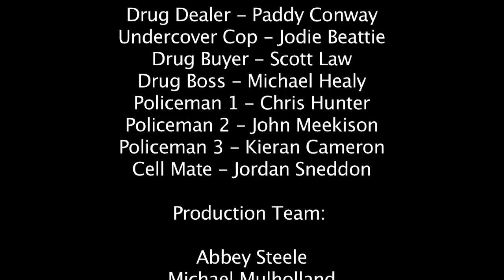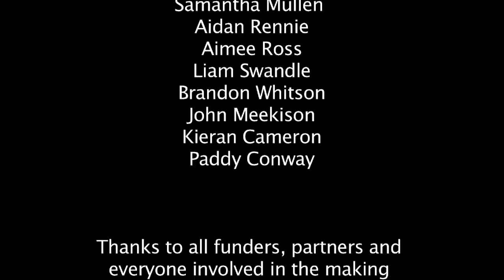16PM - The Big Deal